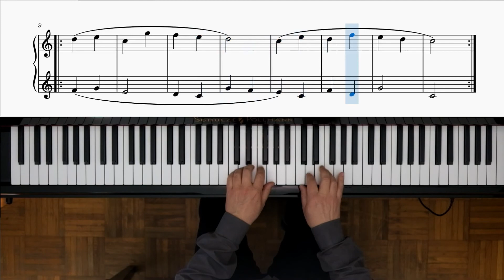Piano tutorial - Beyer Op. 101 esercizio N° 16